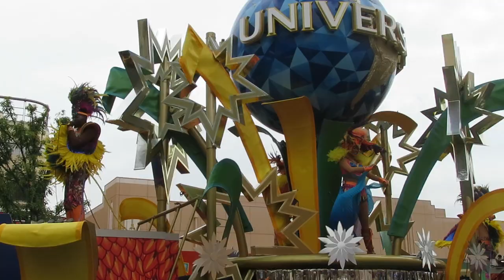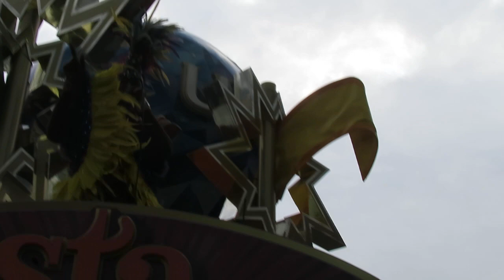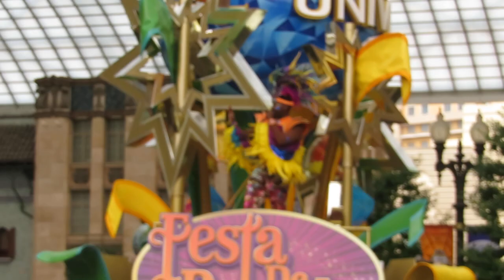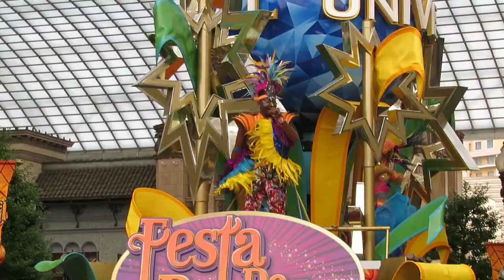USJ フェスタ・デ・パレード～タクミBOYさんとアルトさん～2019.10.29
USJのフェスタ・デ・パレードは
紙吹雪と泡にまみれてハッピーサプライズ！こわかわ仮装のパークの仲間やエンターティナーと一緒に、熱狂のハロウィーン・パレードに飛び込もう！出演は、グレゴリーさん、HIGEさん、エラさん、マディさん、ルークさん、タクミBOYさん、アルトさん、ももかさん、ブライアンさん・・・！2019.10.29